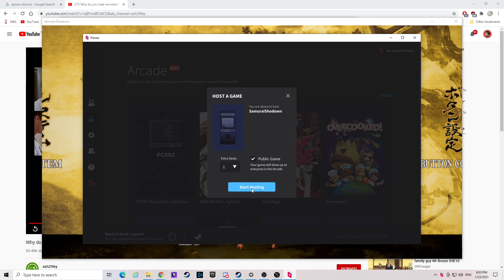parsec not working Samsho EGS